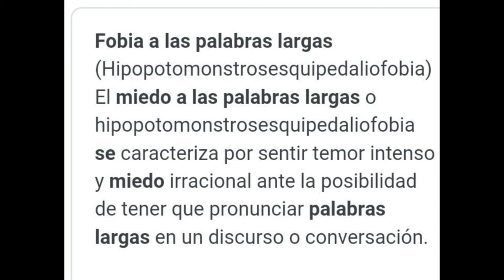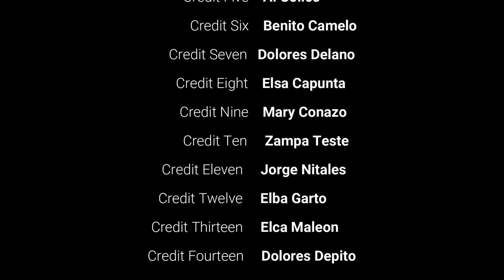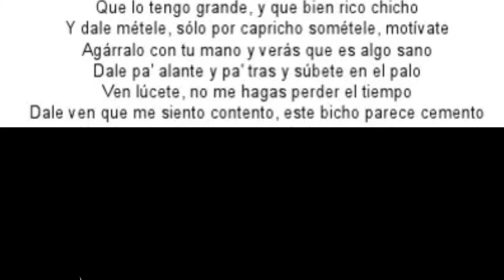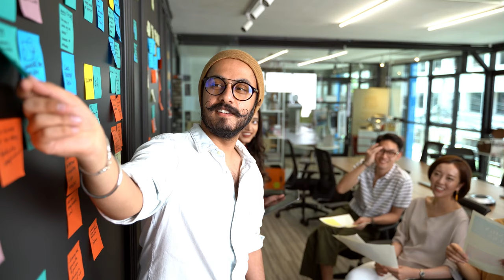Los VIDEOJUEGOS nos vuelven VIOLENTOS?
Los videojuegos... nos hacen VIOLENTOS?
Les traigo la respuesta a esta pregunta que el mundo viene haciendose por generaciones (?
Los invito a que disfruten el video y me dejen sus opiniones o comentarios sobre qué piensan respecto al tema!
Les mando un abrazo enorme y que tengan un gran día!

Facebook Raion Plays